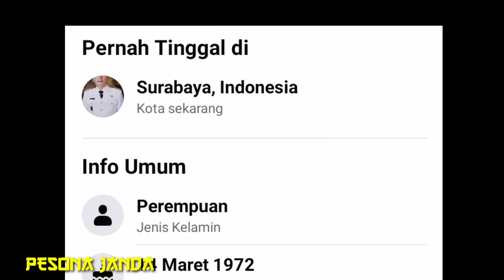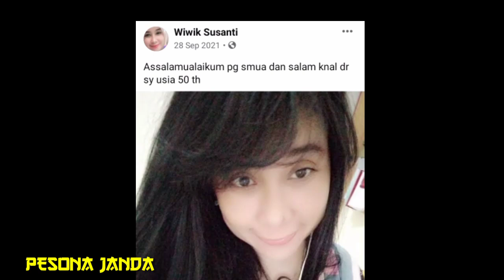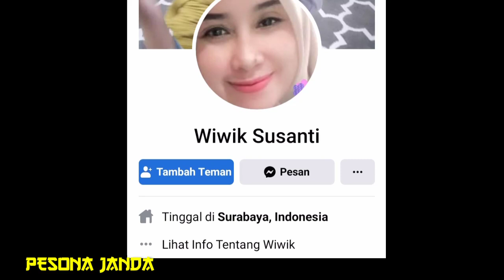Bunda Wiwik Susanti Janda Tua Usia 50 Tahun, Cari Jodoh Serius Langsung Nikah